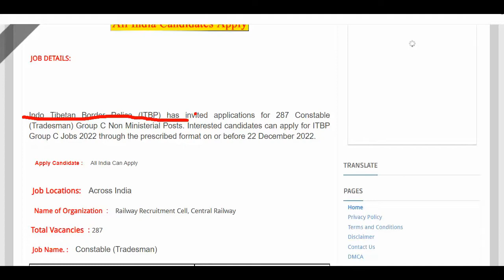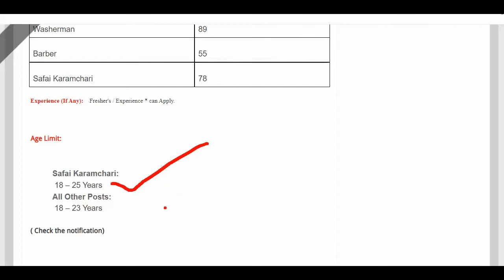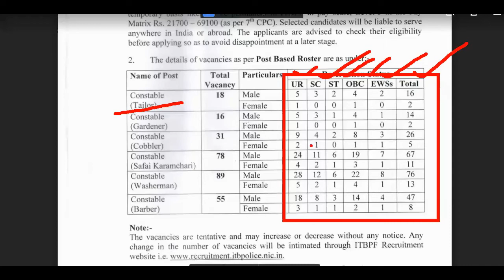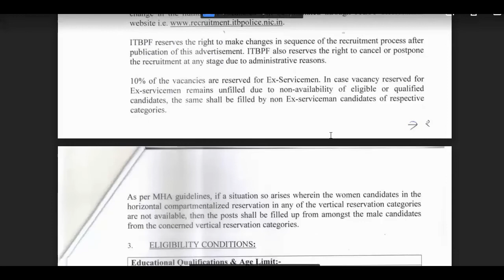ITBP Recruitment 2022▶287 Constable (Tradesman) Group C Non Ministerial Posts